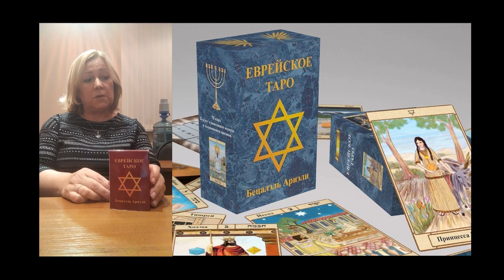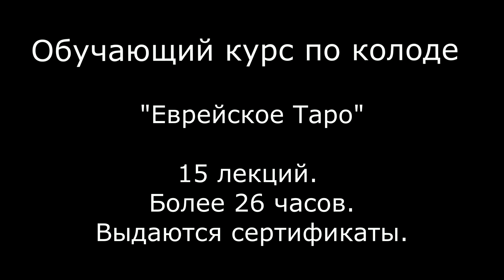Еврейское Таро. Отзывы - Инна Варфоломеева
Отзывы о колоде Еврейское Таро и обучающем курсе по этой колоде от практикующих тарологов.
В этом видео своими впечатлениями делится Инна Варфоломеева - организационный консультант, бизнес-тренер и коуч.